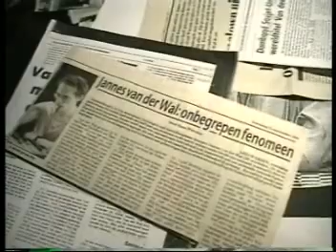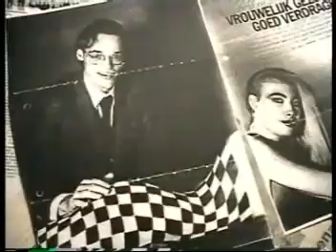Jannes van der Wal (deel 3 van 6)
Documentaire van Rein Hazewinkel over de buitengewone wereldkampioen dammen, Jannes van der Wal.